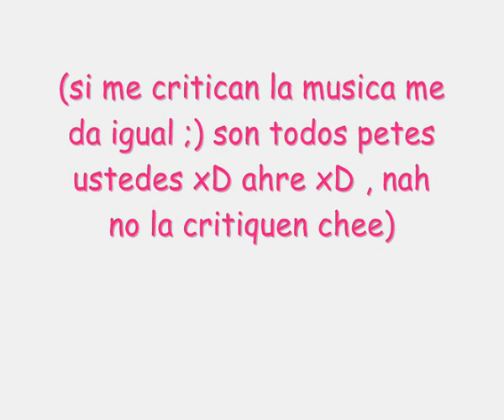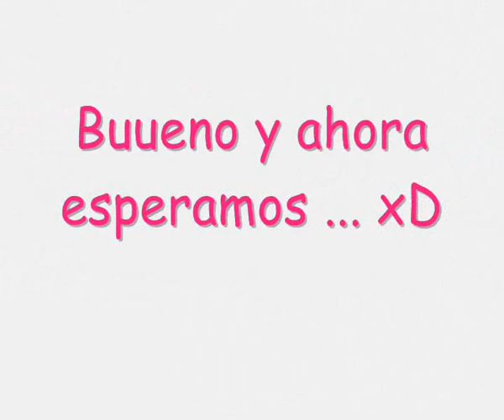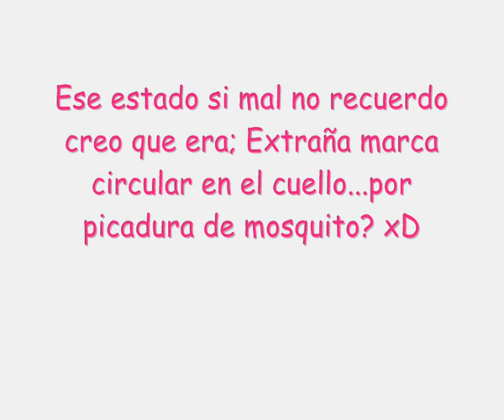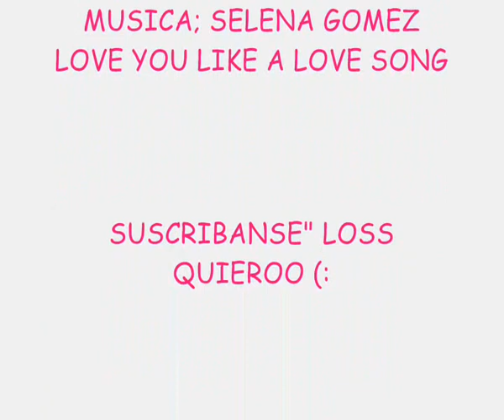Tutorial - Como convertirse en vampiro , los sims 3 al caer la noche PARTE 2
Hooolaaa todoss esta es la primera forrmaaa para tener mas sims vampiros en tu mundoo :P
La siguiente les enseñAre como convertir tus sims en vampiros de la misma forma pero al reves y sin problemas.
EL TRUCO QUE HICE EN EL VIDEO ES : TESTINGCHEATSENABLED TRUE , Sirve para subir la barra de amistad (: , asi lo hacemos rapido y sencillo :P
NOTA:
ALLI CONSIGUES DE TODO  PARA LOS SIMS 3...
UNA VEZ LO BAJAS ... LO DESCOMPRIMES Y LOS COLOCAS EN UNA CARPETA LLAMADA "DOWNLOADS"
QUE ENCONTRARAS DENTRO DE TU CARPETA MIS DOCUMENTOS... :
Mis documentos\Electronic Arts\The Sims 3\Downloads . (: